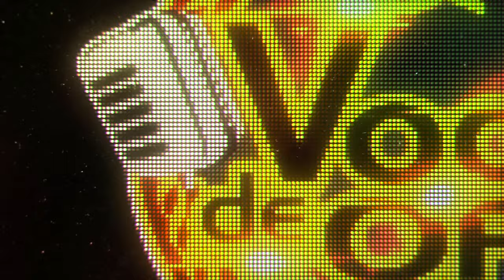Roberto Moreno Voces de Oro - Mix Tu Partida / A qué volviste Mujer / Otra vez me equivoqué (Cover)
Este vídeo esta protegido por las leyes de Copyright, NO debe ser copiado ni modificado. La copia o modificación parcial o total constituye una violación al derecho de Autor.